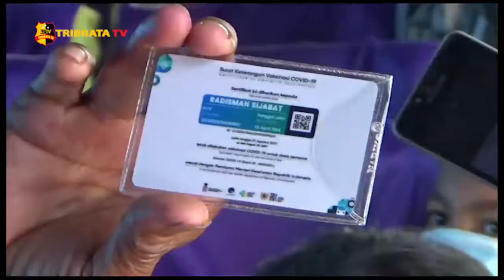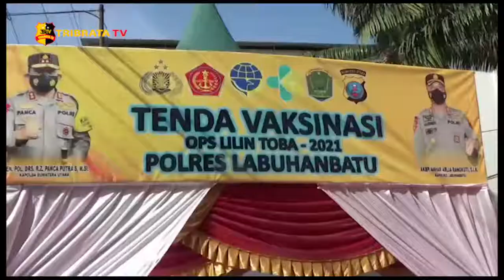RATUSAN PENUMPANG TERJARING OPS LILIN TOBA 2021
PADA OPERASI LILIN TOBA 2021/ PETUGAS SATLANTAS POLRES LABUHANBATU MENGAMANKAN RATUSAN PENUMPANG BUS DAN MOBIL PRIBADI YANG BELUM DI VAKSINASI COVID 19/ DARI TIGA TITIK POS PAM PERBATASAN ANTAR KABUPATEN DAN PROVINSI///
SEBELUM MELANJUTKAN PERJALANNYA/ PARA PENUMPANG YANG TERJARING RAZIA INI DIWAJIBKAN VAKSIN///

BEGINILAH SUASANA OPERASI LILIN TOBA  YANG DIGELAR POLRES LABUHANBATU DI JALINSUM PERBATASAN KABUPATEN/ TEPATNYA DI POS PAM 2/ AEK KANOPAN/ LABUHANBATU UTARA/ SUMATERA UTARA///

TERLIHAT BEBERAPA PERSONIL POLISI MELAKUKAN PENYETOPAN KENDARAAN YANG MELINTAS BAIK BUS PENUMPANG/ MOBIL PRIBADI DAN SEPEDA MOTOR/ DIMANA SATU PERSATU PETUGAS MENGHENTIKAN KENDARAAN///

SELAIN MELAKUKAN PEMERIKSAAN KELENGKAPAN SURAT SURAT KENDARAAN/ PETUGAS LEBIH TERFOKUS MENGUTAMAKAN MERIKSA SERTIFIKAT SURAT VAKSIN COVID19 DAN KESEHATAN BAIK SOPIR MAUPUN PENUMPANG YANG MELINTAS///

DELI/ SALAH SEORANG KONDEKTUR BUS YANG BARU MENERIMA VAKSIN MENGATAKAN/ BAHWA SEBELUM DI JARING PETUGAS BELIAU SUDAH PERNAH MENGAJUKAN VAKSIN// NAMUN KARENA KESEHATAN DAN AKTIFITAS KERJANYA TIDAK JADI DIVAKSIN///

SEMENTARA ITU KASAT LANTAS POLRES LABUHANBATU/ AKP. RUSBENNY MENJELASKAN/ SELAIN MENGAMANKAN JALUR LALULINTAS NATAL DAN TAHUN BARU/ KALI INI OPERASI MENGUTAMAKAN PEMERIKSAAN KARTU DAN MEMBERIKAN VAKSIN KEPADA PENUMPANG BUS DAN PENUMPANG MOBIL PRIBADI YANG BELUM DIVAKSIN///